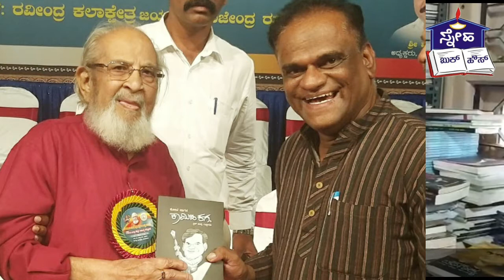ನೂರಾರು ಕಲಾವಿದರು ಲೇಖಕರಿಗೆ ಮಾರ್ಗದರ್ಶಿಯಾಗಿದ್ದರು ಹೆಚ್.ಜಿ.ಸೋಮಶೇಖರ್ ರಾವ್ ಅವರು - ನಾಗರಾಜ್ ಕೋಟೆ